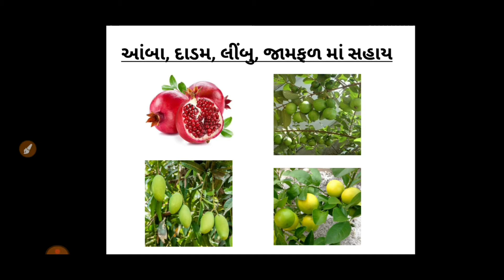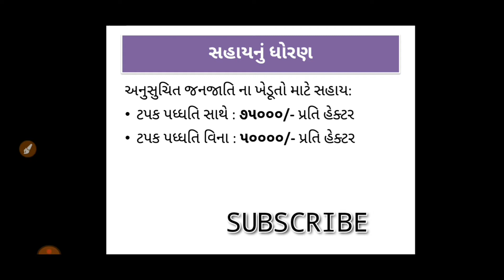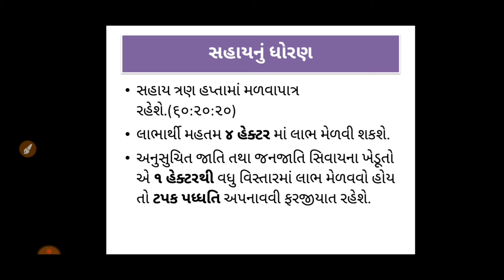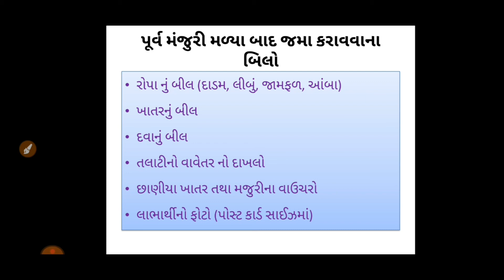આંબા,દાડમ, લીંબુ, જામફળ જેવા ફળપાકોમાં સબસીડી/ mango,pomegranate,lemon,gauva subsidy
--- મીની ટ્રેક્ટર મા સબસીડી -- ઓનલાઈન અરજી કેવી રીતે કરવી. -- ગુજરાત સરકારની ઈલેક્ટ્રીક વ્હીકલ પોલીસી- ૨૦૨૧ -- કિસાન પરિવહન યોજના -- કિસાન સાધન યોજના -- ભૂગર્ભ પાણીના ટાંકા --- પેકહાઉસ અથવા ગોડાઉન બનાવવા સહાય -- પપૈયા ની ખેતીમાં સહાય -- ટીસ્યુકલ્ચર ખારેક માં સબસીડી -- મધમાખી ઉછેર માટે સંપૂર્ણ માહિતી -- મધમાખી માંથી મધ કાઢવાના મશીનમાં સહાય -- શાકભાજી વાવેતરમાં સબસીડી --પાણીનાં ટાંકામાં સબસીડી -- તાડપત્રીમાં સબસીડી

આઈ ખેડૂત પોર્ટલ પર અરજી કર્યા બાદ જમા કરાવવાના કાગળો :::
આઈ-ખેડૂત પોર્ટલ પર અરજી કરેલ અરજીની નકલ
૮/અ તથા ૭/૧૨ ના ઉતારા
બેંકની પાસબુકની નકલ
આધાર કાર્ડ ની નકલ

જનરલ , ઓબીસી તથા અનુસુચિત જાતિ ના ખેડૂતો માટે સહાય :
ટપક પધ્ધતિ સાથે : ૬૦૦૦૦/- પ્રતિ હેક્ટર
ટપક પધ્ધતિ વિના : ૪૦૦૦૦/- પ્રતિ હેક્ટર

અનુસુચિત જનજાતિ ના ખેડૂતો માટે સહાય:
ટપક પધ્ધતિ સાથે : ૭૫૦૦૦/- પ્રતિ હેક્ટર
ટપક પધ્ધતિ વિના : ૫૦૦૦૦/- પ્રતિ હેક્ટર